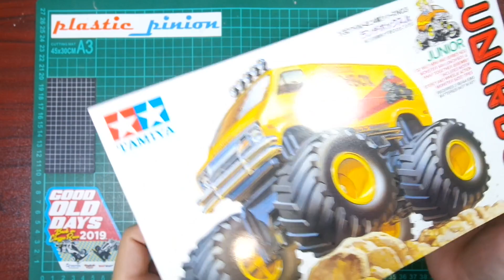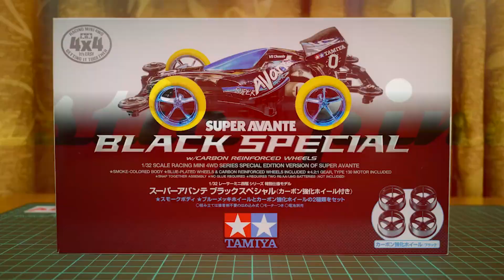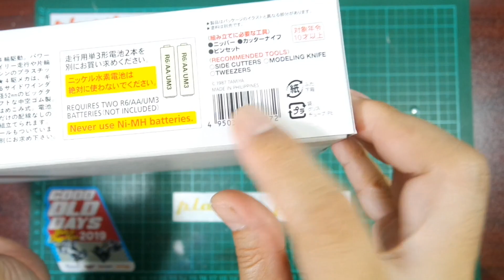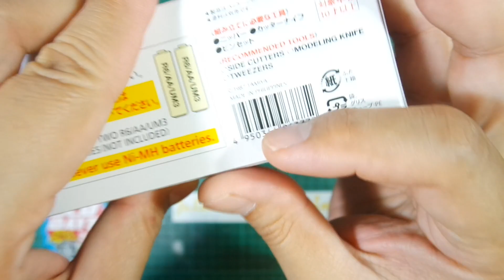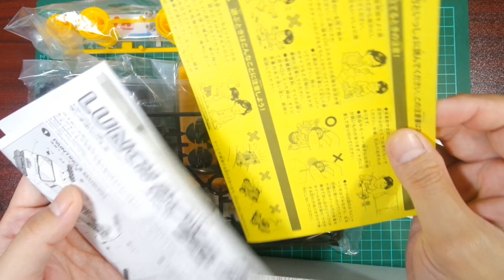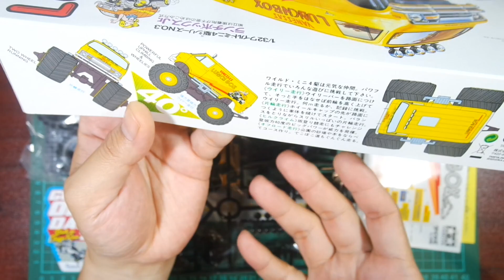[UNBOXREV] Tamiya Vanessa's Lunch Box Jr.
Tamiya Mini 4WD Wild Series Vanessa's Lunch Box Jr., item 17003.

The Lunch Box features the yellow, minivan body design, with 5-row roof headlamps on the roof and the circle-type main headlamps on the front. The front faux-intakes was covered by the bullbar.

It has two-tone stripes of red/orange as well as the cartoonish minivan logos on the sides.

It was equipped with the standard wild-type wheels with monster truck tires.

Made in Philippines, 1987.